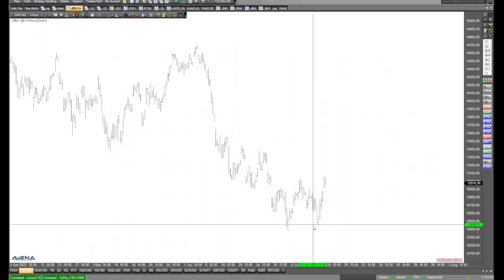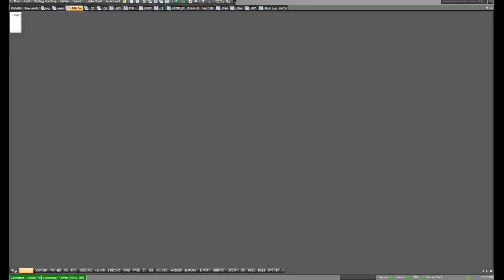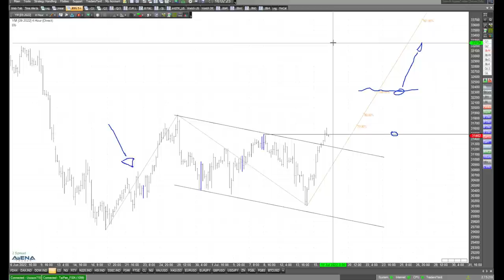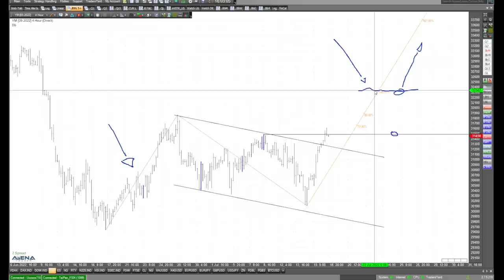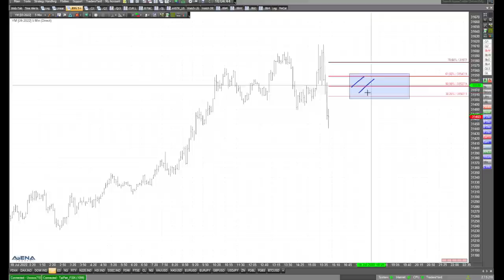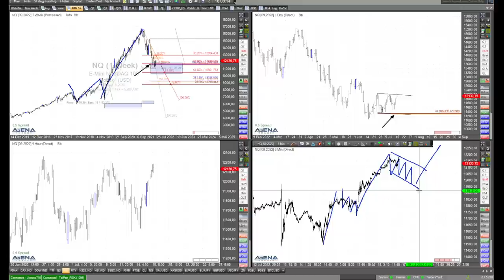Dax und Dow aktuell mit unterschiedlichem Chartbild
Dax und Dow zeigen aktuell ein unterschiedliches Chartbild. Das schaue ich mir im folgenden Video genauer an.